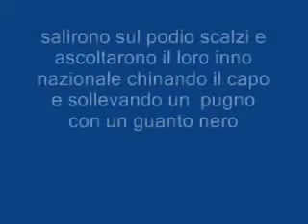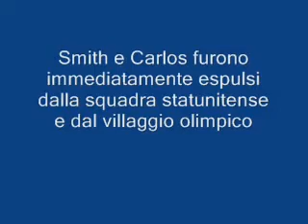Messico '68. Pugni Chiusi contro il razzismo al potere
Il 16 ottobre 1968 Tommie Smith, detto Jet, e John Carlos corsero i 200 metri  e si classificarono al primo  e al terzo posto.  Sul podio con la medaglia al collo, mentre le note  diffondevano l'inno americano alzarono il pugno chiuso e chinarono il capo. Entrambi infilarono il pugno  in un guanto nero, prima di alzarlo al cielo. Quel guanto nero non era il simbolo  delle Pantere Nere, come in tanti ancora oggi ritengono, ma fu messo per non sporcarsi le mani in vista  della premiazione, un gesto sprezzante nei  confronti del presidente del Comitato internazionale olimpico Avery Brundage , che sosteneva apertamente la presenza nel Cio della Rhodesia e del Sudafrica, due nazioni razziste che non consentivano agli atleti neri di gareggiare  nei  loro paesi . Inoltre Avery Brundage  aveva  ignorato il massacro  degli studenti universitari messicani, due settimane  prima in Piazza delle Tre Culture, i quali protestavano contro lo spreco di denaro per le olimpiadi e rivendicavano migliori  condizioni di vita.
 Brano Free.
Ornette Coleman : Sax Alto
Don Cherry: Pocket Trumpet
Charile Haden : Contrabbasso
Billy Higghins: Battteria
Il brano che accompagna la video clip è il manifesto del Free Jazz. Lo stile jazzistico che accompagnò la stagione delle Pantere Nere, del "Black Power". Ornette Coleman e Don Cherry furono due dei maggiori esponenti di questo stile. Cosa fu, allora, cosa volle essere il free jazz? E' Archie Shepp, uno dei maggiori esponenti di questa nuova cosa "New Thing" a dircelo: "...è finita per i figli ei bianchi : non balleranno più con la musica del pagliaccio nero. E' finita con i battelli del Mississippi e l sale da ballo di Chicago o di Manhattan, con lo sfruttamento, con alcool, con la fame, con la morte. i figli del battelliere e dell'emigrante hanno valicato i confini folkloristici dal jazz..."